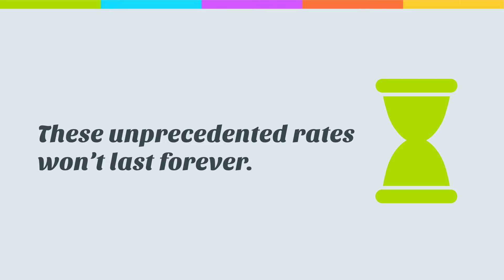Theres Still Time To Take Advantage of Historically Low Mortgage Rates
There's Still Time To Take Advantage of Historically Low Mortgage Rates
Today's mortgage rates are still incredibly low compared to the historical norm.
Krisha Caraway S.0172941 Chaunice Smith S.0191841
Caraway Homes Team at Valley Realty and Management